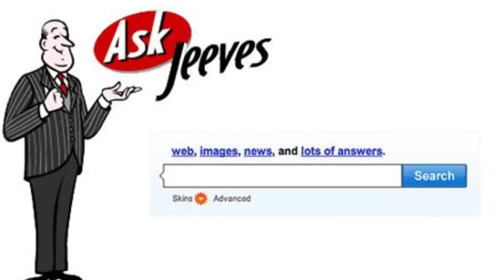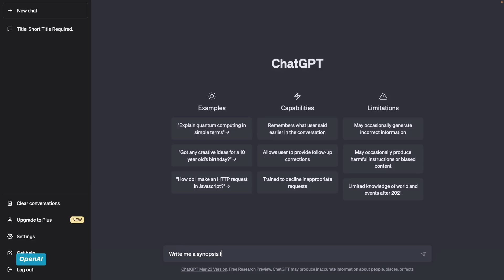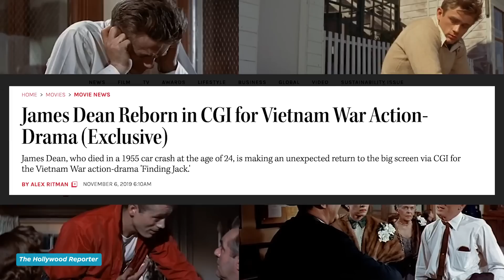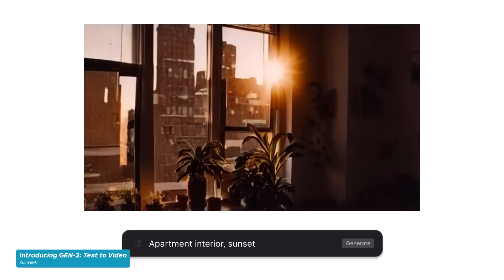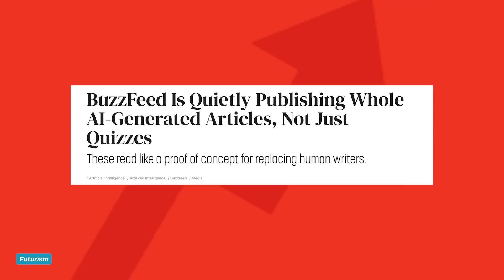How AI is Changing Entertainment Forever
Artificial intelligence is a tool and, from the top down, Hollywood is reckoning with how to put it in the hands of the craftspeople that create your favorite shows and movies without forgoing the crafts or the people in the process.